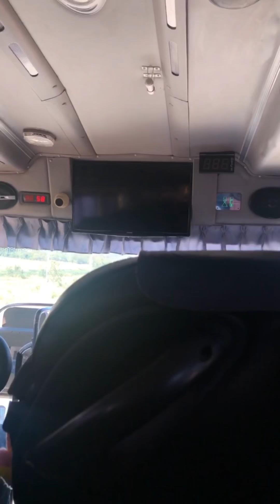SWUIC18 Eastern Field Trip🌱🚎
Hey guys, these are the fun moments when I went to the field trip with my SWUIC HTM friends at four provinces including Chonburi, Rayong, Chanthaburi, and Trat.